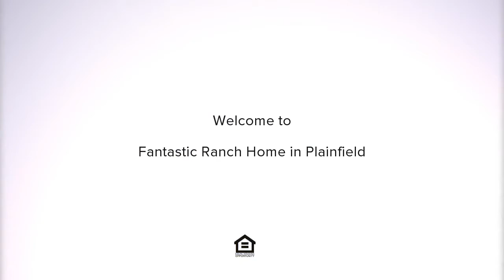16559 S Fox Run Circle, Plainfield, IL Presented by Stephen Roake.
16559 S Fox Run Circle

Contact Stephen Roake for more information.

Stunning Home for Sale in The Villas of Fox Run. This great home has 2 bedrooms, 2 full baths and 1994 square feet. The home features an open floor plan with hand scraped wood flooring throughout main living area.&nbsp;The spacious kitchen&#39;s large island, plentiful cabinets and stainless steel applicances provide space to cook and entertain. This gorgeous home also boasts a&nbsp;2 car attached garage, private fenced patio area and community pool and clubhouse.&nbsp;Students attend Plainfield Central High School, Timber Ridge Middle School&nbsp;and Riverview Elementary. In a great location, it won&rsquo;t last long.

Licensed In: IL